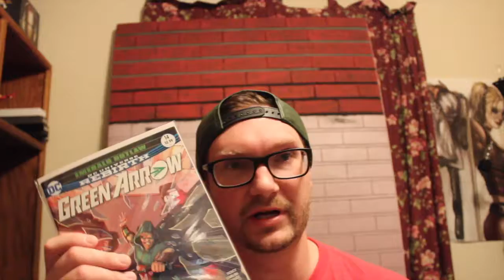New Comic Day Haul 11 22 17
Hey Guys new comic book Wednesdays are always a great day!! Check out the new books I got.